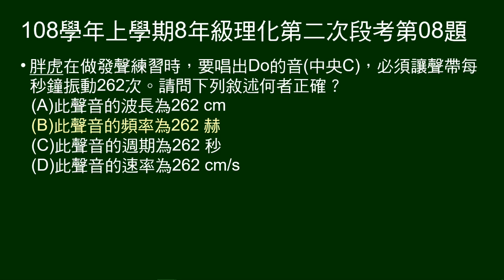108學年上8年級理化二段第08題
第8題問：胖虎唱出中央C，聲帶每秒鐘振動262次。請問敘述何者正確？